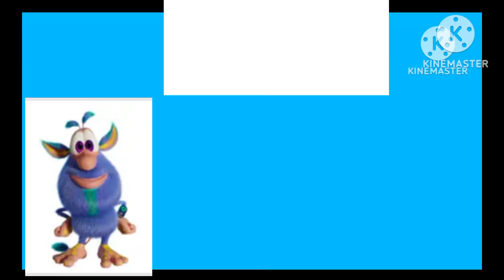November 6, 2024